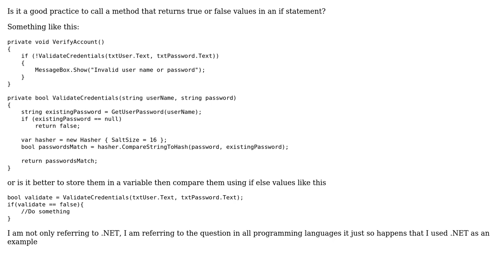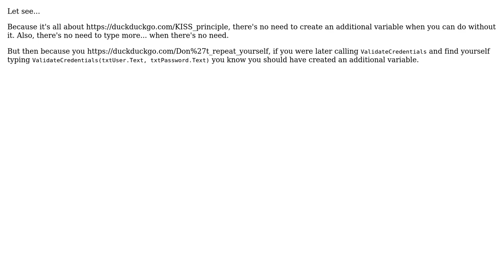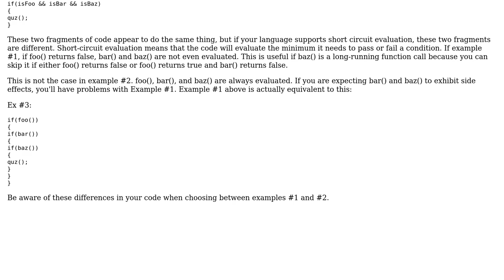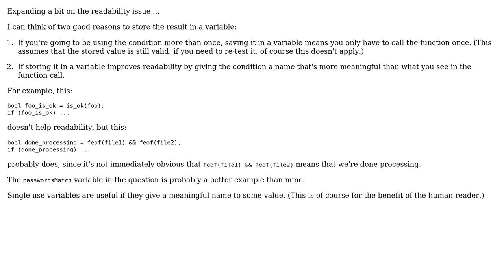Checking if a method returns false: assign result to temporary variable,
Software Engineering: Checking if a method returns false: assign result to temporary variable, or put method invocation directly in conditional?

With thanks & praise to God, and with thanks to the many people who have made this project possible! | Content (except music & images) licensed under CC BY-SA | Music | Images & others | With thanks to user user2023861 user KyelJmD user kowsheek user Keith Thompson user jus1in user dietbuddha user Diego Pacheco user Christian Horsdal user ChrisF and the Stack Exchange Network Trademarks are property of their respective owners. You are responsible for your own actions.